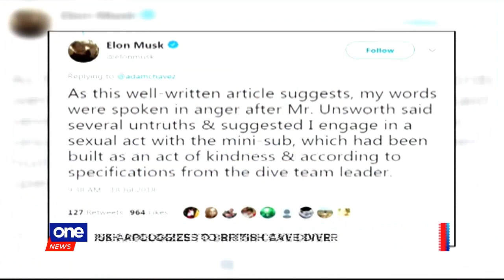Elon Musk apologizes to British cave diver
Tesla's Elon Musk apologizes to British cave diver involved in the Thai rescue after calling him a pedophile.